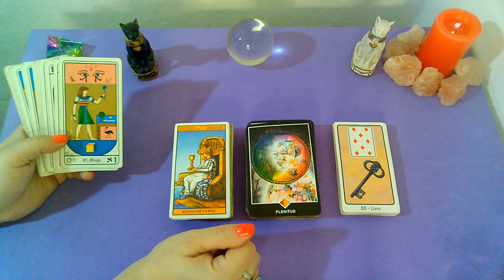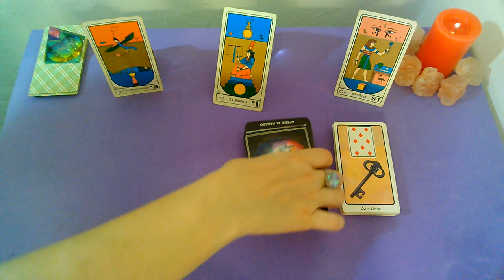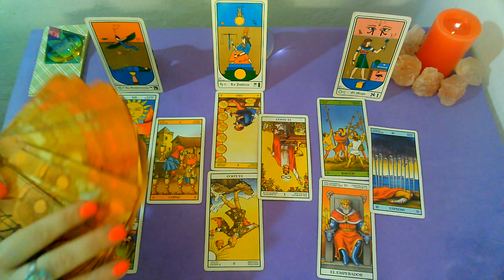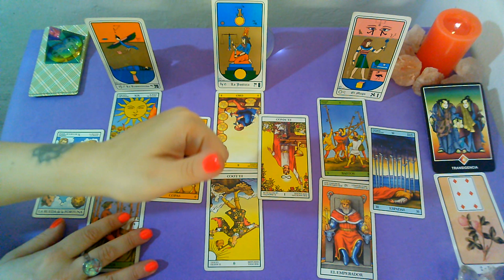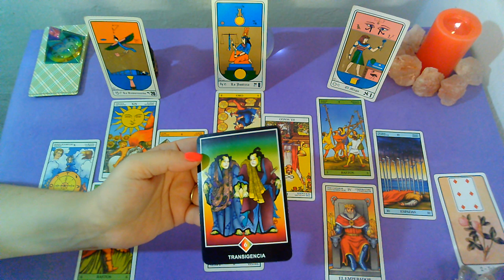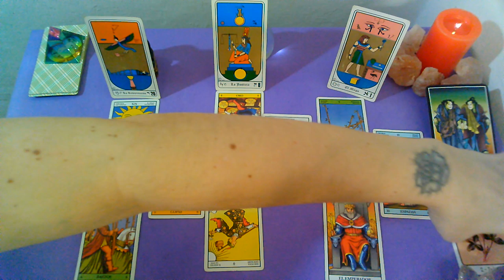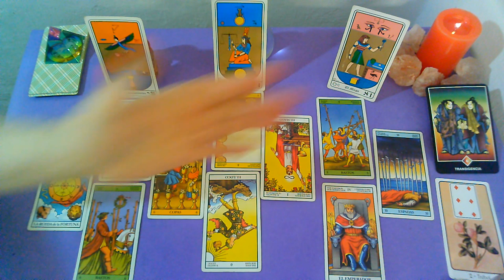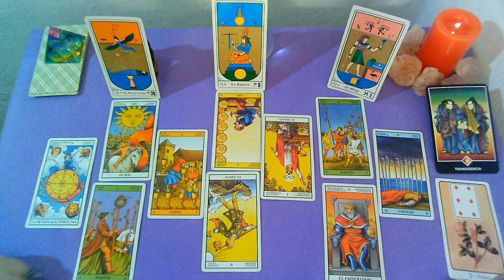*ACUARIO*♒"EX PAREJA" Que siente?Que piensa?Que hará al respecto? (1ra Quincena) DICIEMBRE 2019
Lectura Intuitiva de EX PAREJA para el signo de ACUARIO, sol, luna y ascendente para la 1RA Quincena de DICIEMBRE 2019.